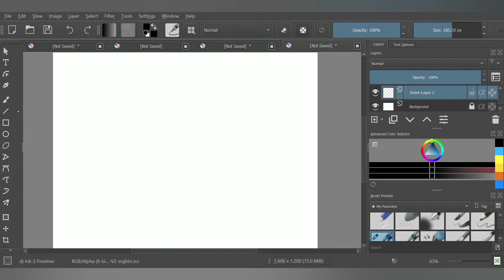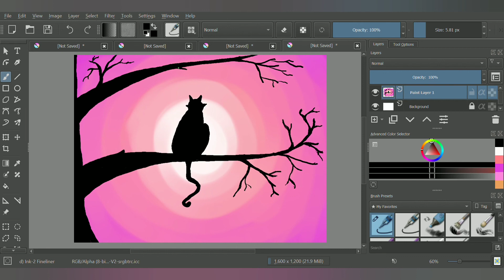Cat sitting on a tree | Digital Painting | Krita | Tutorial